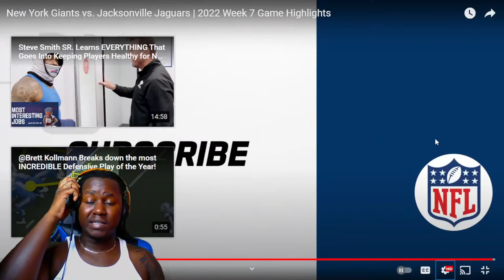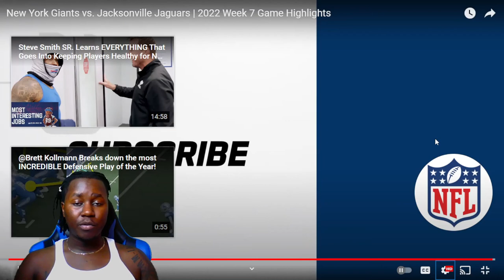New York Giants vs. Jacksonville Jaguars | Week 7 2022 Game Highlights | Reaction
New York Giants vs. Jacksonville Jaguars | Week 7 Highlights | 2022 NFL Season | Reaction